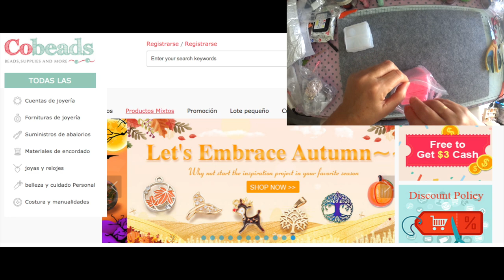SuSuRRoS DeL PaPeL-Scrap ESPAÑA- HAUL CON NOMBRE CASI IMPRONUNCIABLE EN YOUTUBE. “ COBEADS”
Holaaa 👋🏼👋🏼👋🏼
Aquí  ando otra vez. Para enseñaros un montón  de cosas chulas, chulas. Que me mandó  cobeads un super mercado para scraperas. Con un nombre un poco cmplicado de peonunciar y más  en esta plataforma!🤷‍♀️
Pero ahí  va!
Espero que os guste. Gracias por dedicar un poquito de viestro tiempo a compartirlo conmigo.
Mil 😘😘😘😘
Ahhh poniendo esta cod: CE1844202